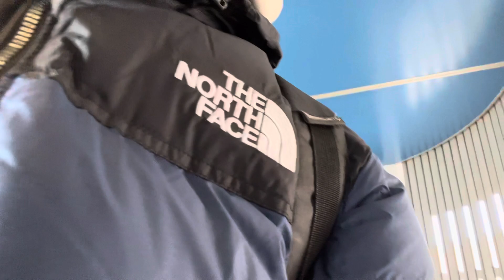It Hit Different When FYB J Mane On A Plane ‼️